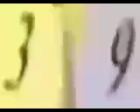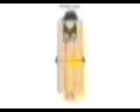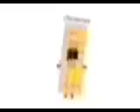Big band 33 / 2022-2023